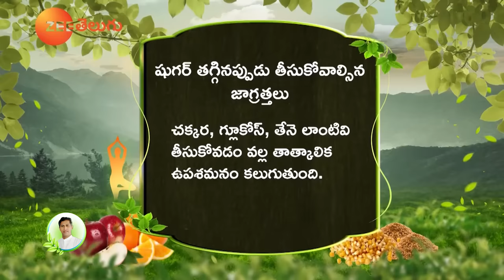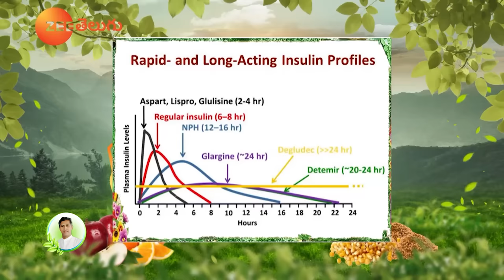𝐃𝐫. 𝐑𝐚𝐯𝐢𝐤𝐚𝐧𝐭𝐡 𝐊𝐨𝐧𝐠𝐚𝐫𝐚 Live Demonstration | Diabetes Tips | Lean Body | Dr. Manthena's Health Tips